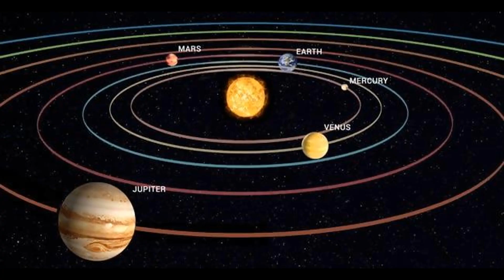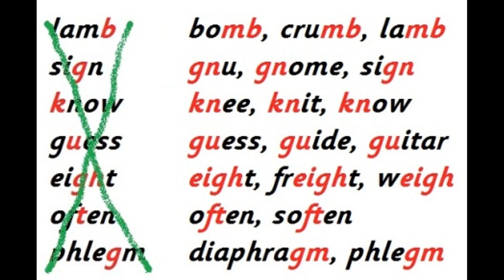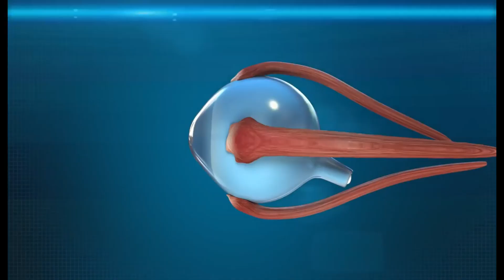What Will Happen If You Don't Blink Your Eyes 10 Days | Ep#10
What Happens If You Don't Blink Your Eye 10 Days | Ep#10 | Kya ho ga agr ap 10 din tak apni ankhon ko na bd kra